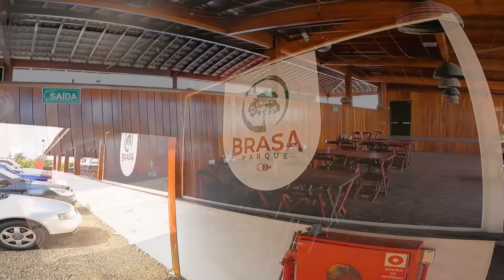PESQUEIRO BRASA PARQUE ESTÁ SIMPLESMENTE FANTÁSTICO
Já pensou em pescar peixes amazônicos do lado da sua casa? Pois no Pesqueiro Brasa Parque isso é possível! O pesqueiro conta com jaús, tambaquis, pirararas e muitos outras espécies magníficas, com exemplares gigantescos, então fomos atrás deles! - Rota Fishing

Claudiomar Iscas Vivas: 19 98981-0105

Instagram da Varas Lumis: @varaslumis

Instagram da Boias Barão: @boiasbarao

Instagram do Claudiomar Iscas Vivas: @claudiomararmbrust

Instagram do Reynald: @reynald.oficial

Instagram do Reginaldo: @reginaldo_rota_fishing

Instagram do Otávio: @otaviojuniorfishing

Informações sobre o local: Endereço: Rod. João Henrique Schultz, (34,43 km - Rosario, Elias Fausto - SP, 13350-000